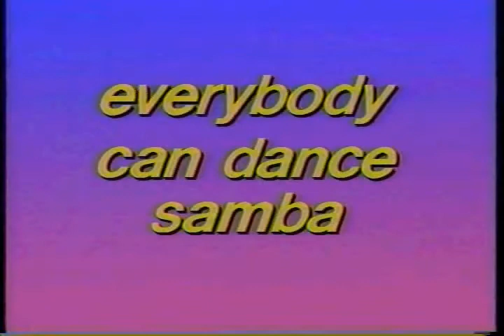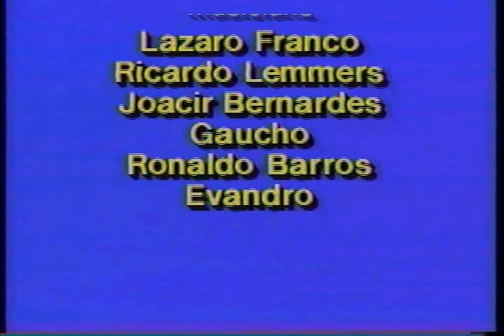Brazilian Samba: Luci Llorens & Embrasamba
Fabulous teacher Luci Llorens on dancing samba with Embrasama